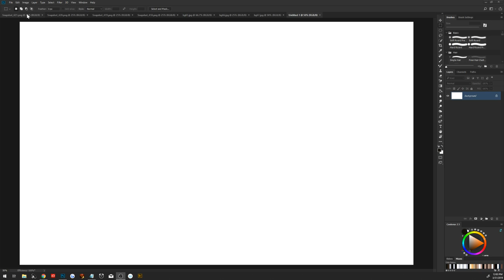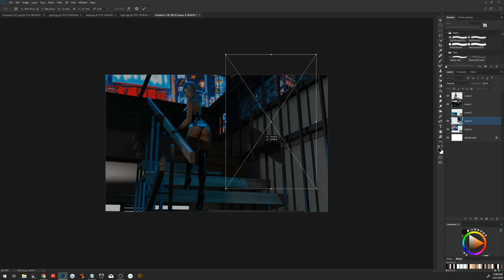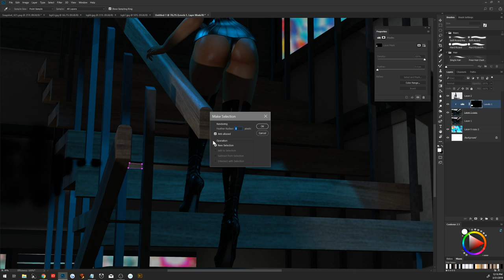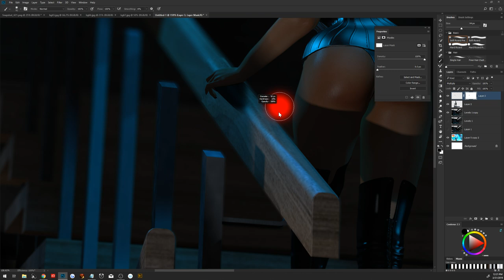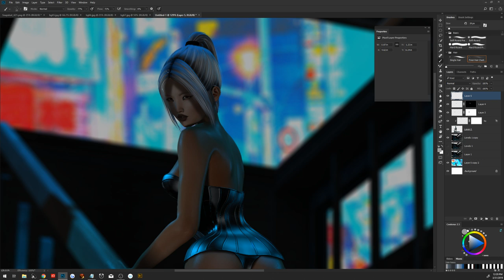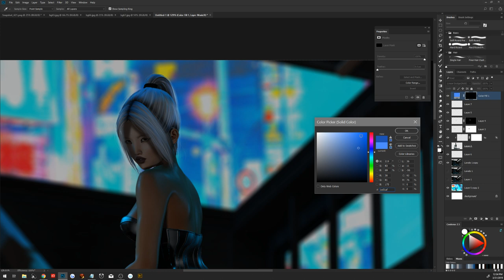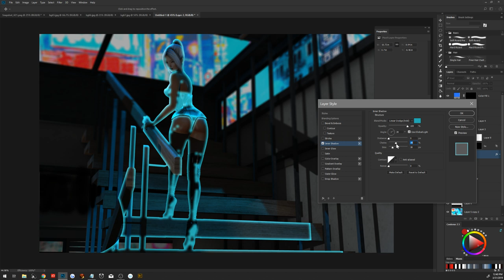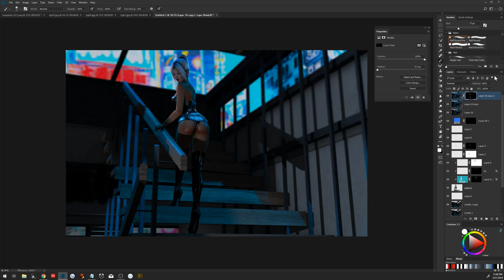Coming ?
Head : Catwa Hanako
Body : Maitreya
Skin : Session Ling with Session Body Applier
Hair : Foxy Grind

Corset : BBD Vanity Latex Lingerie w/ Panties
Boots : Utopia Kaliska